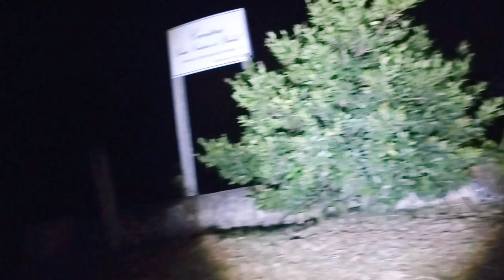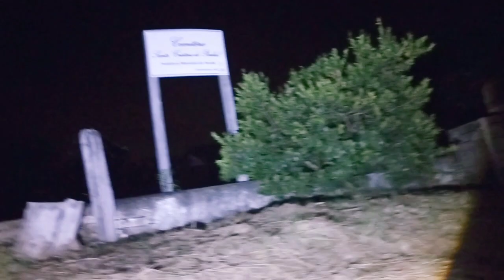Cemitério Antigo / 15 - Entidade pediu agrado e levei